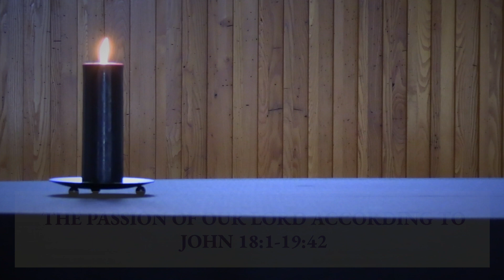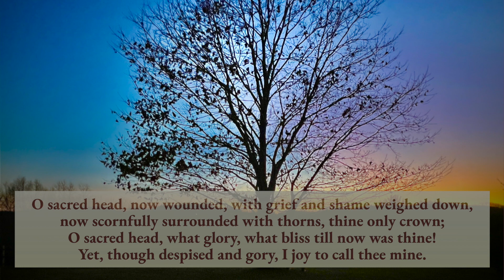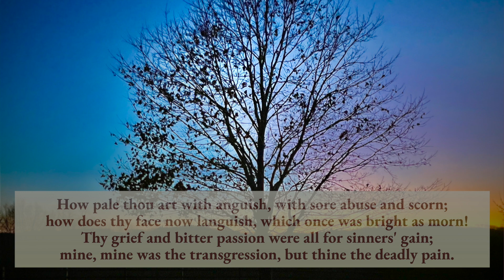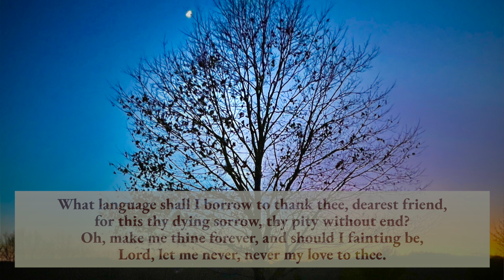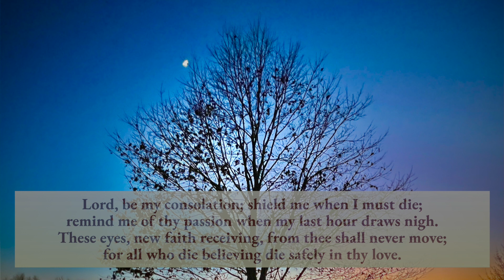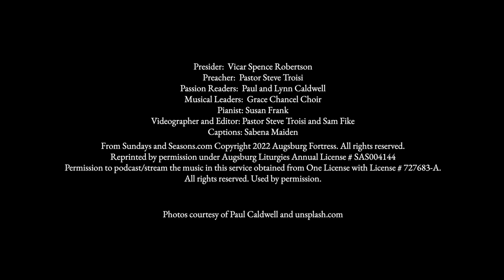Good Friday -- (4/7/2023)